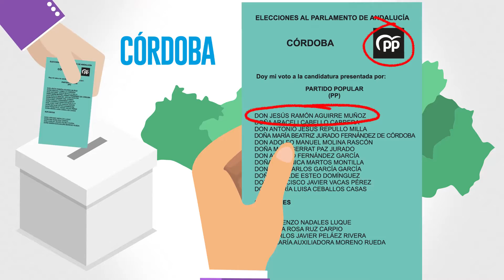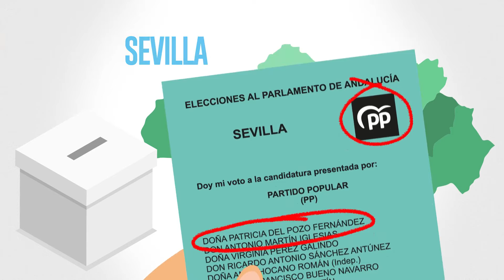¿Qué hacer para que avance Andalucía?